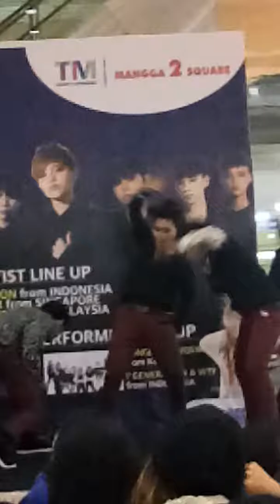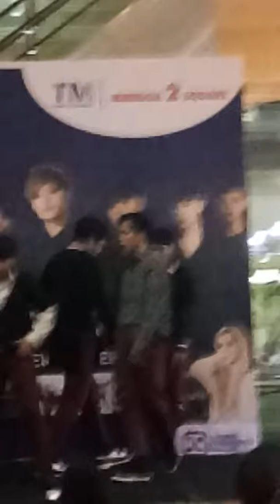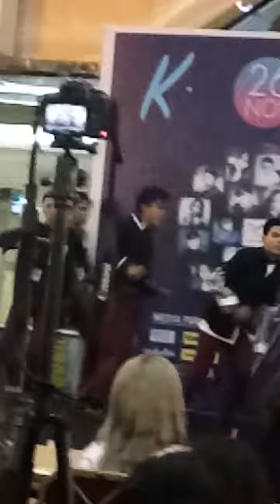EXPECTO (Dikon Focus) - Burn It Up -+ Energetic + To Be One @Mangga2Square [171126]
Event KPOP Cover Artis Showcase @Mangga2Square

EXPECTO dance cover of WANNA ONE from Indonesia
Focus On Dikon as Jisung

Original song by WANNA ONE from YMC ENTERTAINMENT

- ECam -